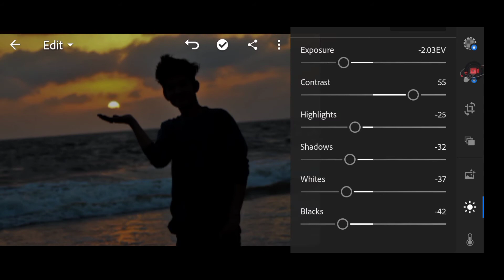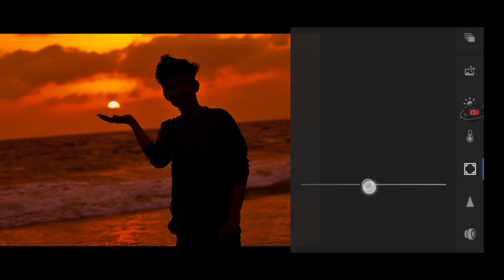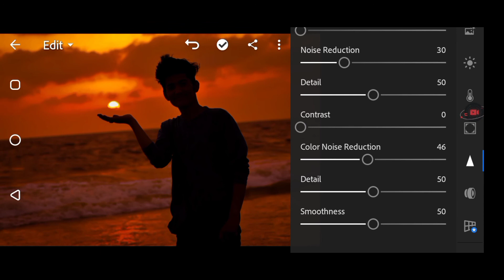lightroom sunset Photo editing || lightroom background change editing || lr photo editing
lightroom sunset Photo editing | lightroom background change editing | lr photo editing | lightroom editing

Your Queries 👇👇

cb editing
cb edit background
cb edit picsart
pastel tone lightroom preset
pastel preset
korean pastel tone
pastel filter
warm pastel tone
Lightroom
Lightroom photo editing
Lightroom editing
Lightroom mobile
Lightroom photo
Lightroom Cc
korean pastel lightroom
lightroom pastel
lightroom soft color